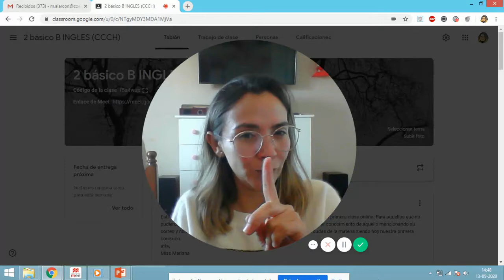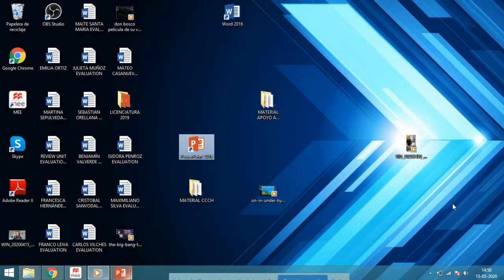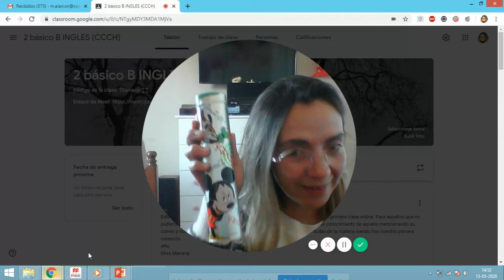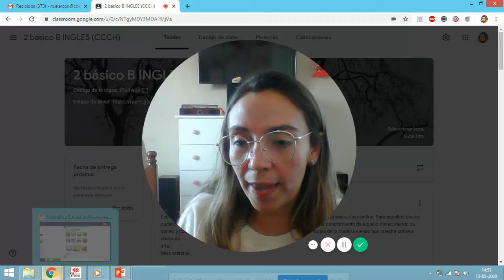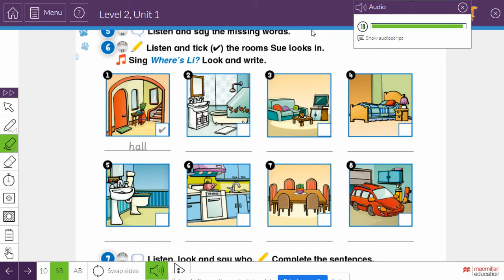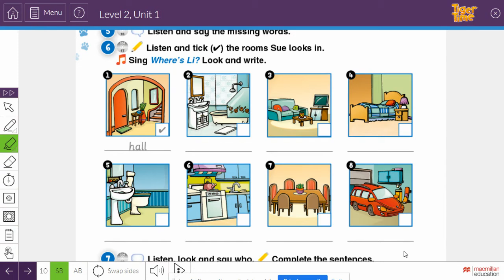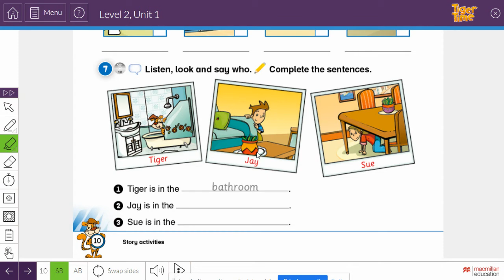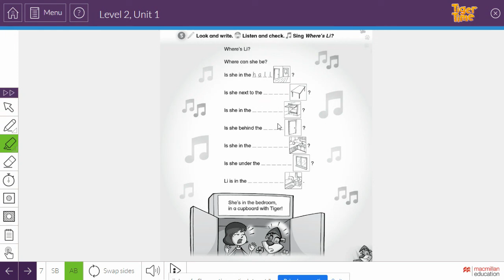SECOND GRADE lesson 3 (unit 1)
Unit about "parts of the house"